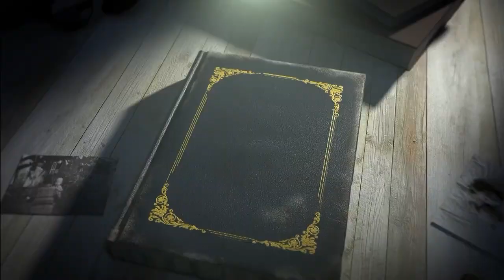ഓണക്കവിതയിലെ തമ്പുരാക്കന്മാർ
രണ്ട് പ്രശസ്തമായ ഓണക്കവിതകൾ ശ്രീ. ഗിരീഷ് പുലിയൂരും മിസ്സ്‌. അനഘ. ജെ. കോലത്തും ആലപിക്കുന്നു.